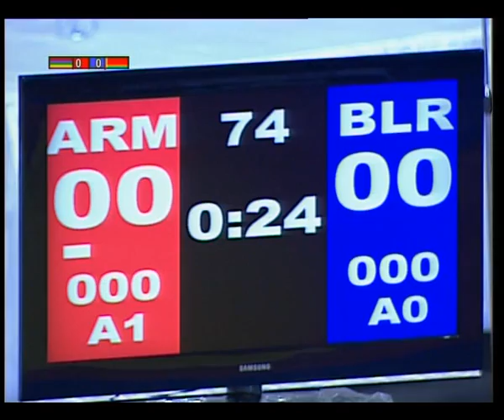Ashot Danielyan World champion Tashkent2010